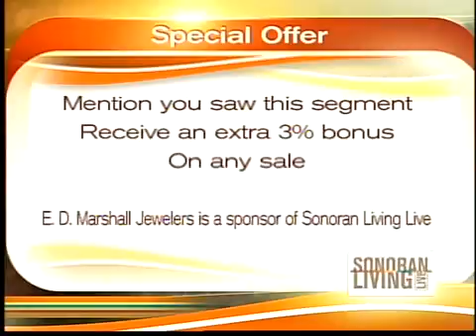E.D. Marshall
Is it a good time to sell your gold, jewelry, and other valuables? (sponsor of Sonoran Living Live)